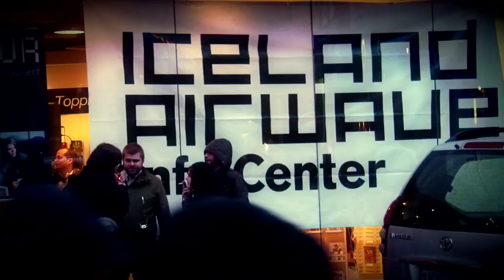"WHERE'S THE #@&%! SNOW?!" Official Trailer!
The official trailer for the electrifying and compellingly-unique new documentary on the Iceland Airwaves Music Festival, "WHERE'S THE #@&%! SNOW?!", presented by Don't Panic Films & Sleepless in Reykjavik Productions.

Featuring Performances by Icelandic superstars:
Agent Fresco
Olafur Arnalds
Dikta
Esja
Mammút
Reykjavik!
Retro Stefson
Pall Oskar
Hjaltalin
Retron
Bróðir Svartúlfs
Kimono
Our Lives
Dr. Spock

ABOUT ICELAND AIRWAVES:
Since the first show held in 1999 (in an airplane hangar), Iceland Airwaves has become one of the premier showcases for new music  Icelandic and otherwise  in the world. Its been called the most innovative music festival since CMJ and is as responsible for all of Reykjavíks positive press as Björk herself.

"WHERE'S THE #@&%! SNOW?!" TRAILER PRODUCTION CREDITS:
Directed by Bowen Staines & Gunnar B. Gudbjornsson
Shot by Bowen Staines & Gunnar B. Gudbjornsson
Edited by Bowen Staines

Courtesy of Erased Tapes Records

DontPanicIceland.com
SIR.is
IcelandAirwaves.is